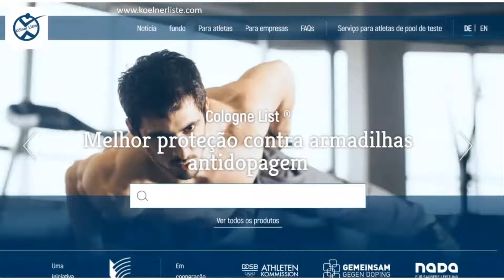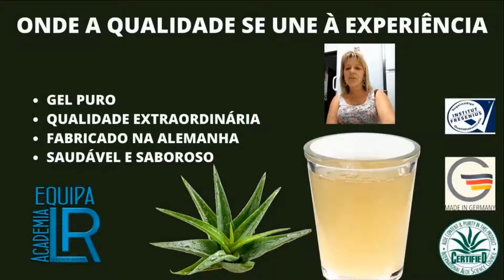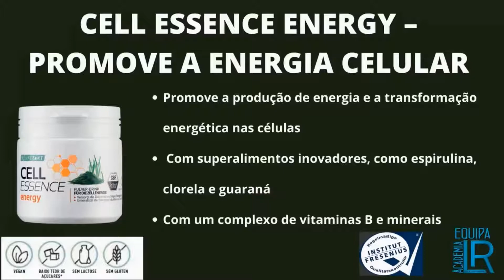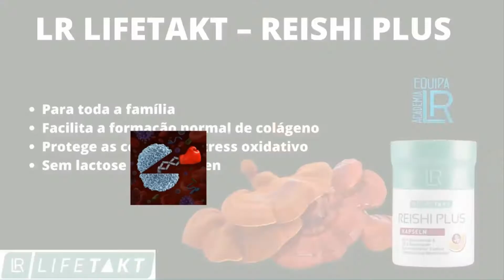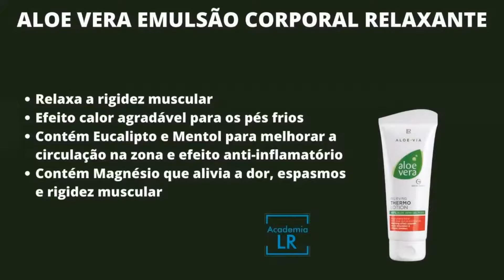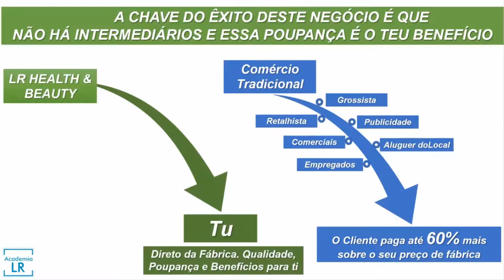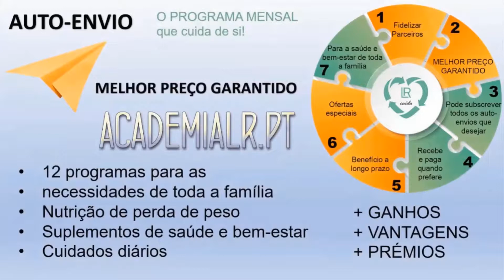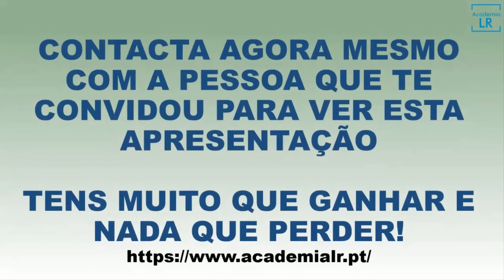Testemunhos de Produtos LR Health & Beauty - Destaque: Fernando Pimenta